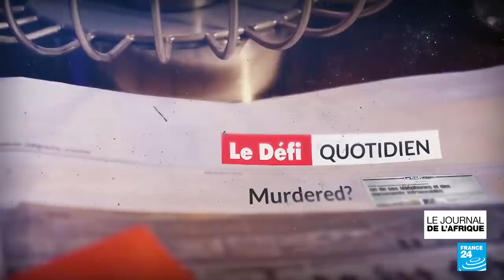Maurice : le possible meurtre d'un militant agite le pays et le pouvoir • FRANCE 24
Il y a 2 ans, à Maurice, mourrait un militant du parti au pouvoir alors qu'il était sur le point de révéler des pratiques de corruption et de fraude électorale. Les conclusions de l'enquête judiciaire sur un probable assassinat politique jette le blâme sur le pouvoir et embarrasse fortement le pouvoir. Reportage du correspondant de France 24 à Port-Louis, Abdoollah Earally .